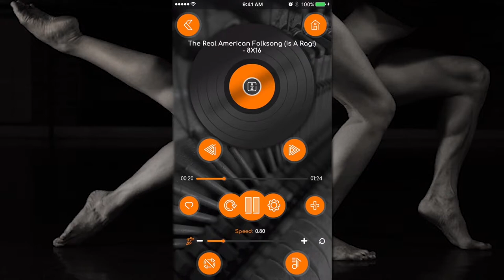Your Pocket Pianist For Ballet Classes & Exercises.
Practice Anywhere, Anytime, Any Tempo.

- Ever-Expanding Music Library
- Variable Tempo
- Upload Own Music
- Use Offline